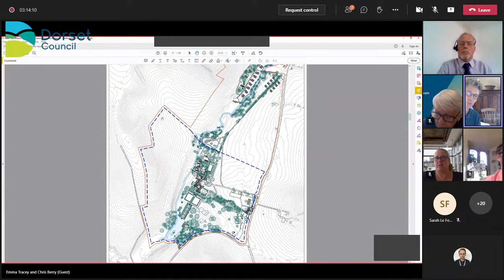Licensing Sub-Committee - Parnham House, Beaminster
New premises licence application - Morning Session